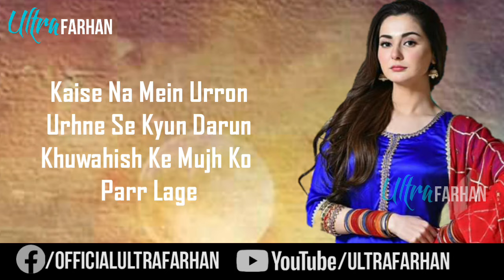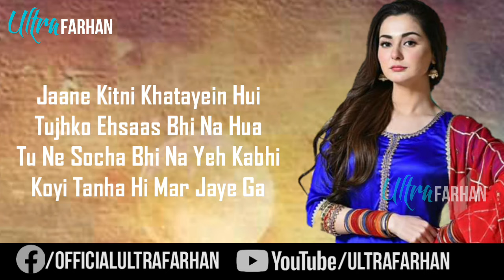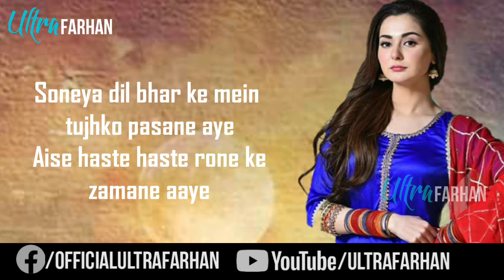Dilruba (OST) / Hum tv drama / Hania Amir..New drama 2020.